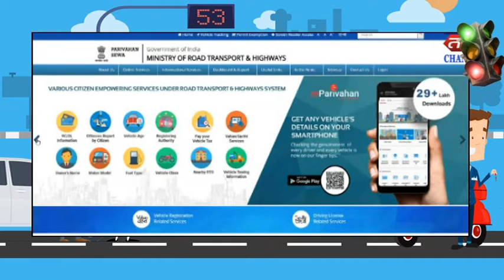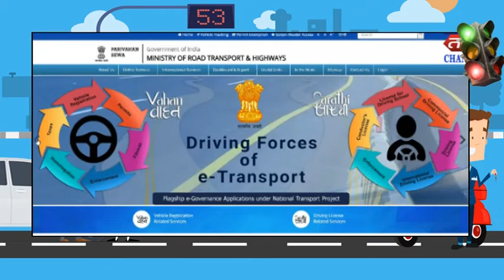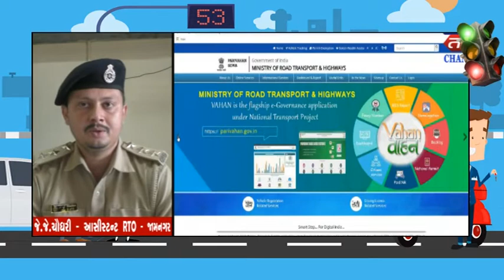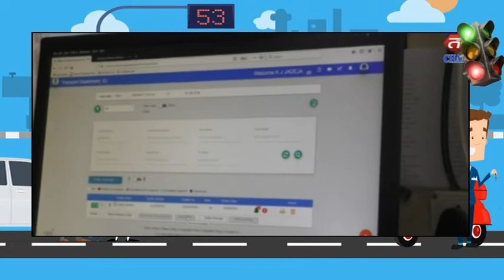Rto online process : Feature or dilemma| ABTAK MEDIA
Rto online process : Feature or dilemma